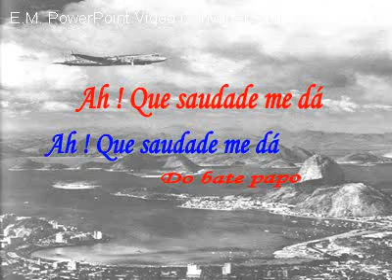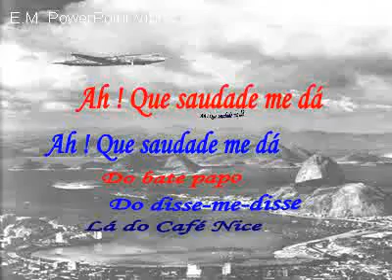MEMÓRIAS DO CAFÉ NICE.- 11 - TRIBUTO A NELSON GONÇALVES flv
Lugar considerado, por muitos,como o berço da
boa musica. Frequentado por renomados cantores
e compositores.